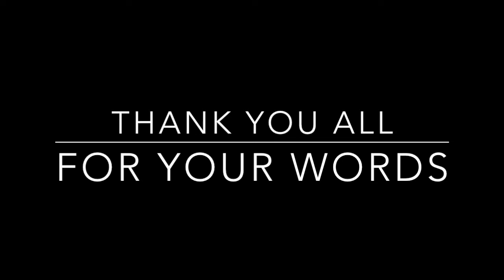Native Langauge, Nili 2015